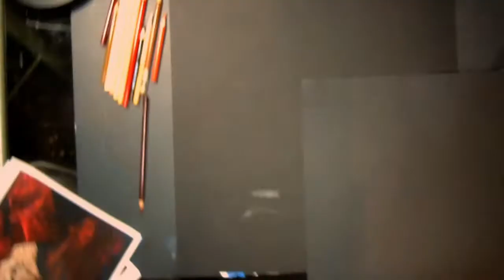Hugh Hefner Portrait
Portrait of a legend on black paper.